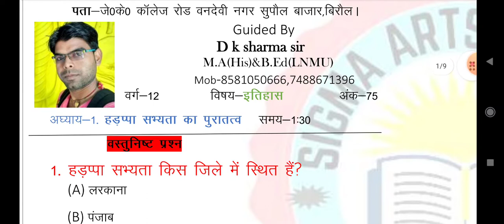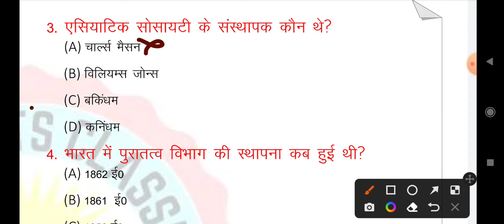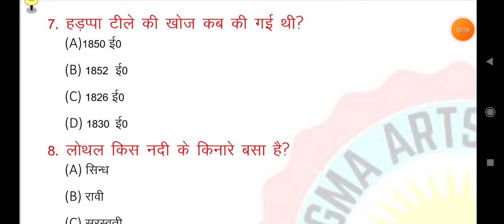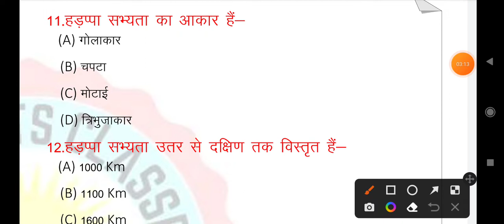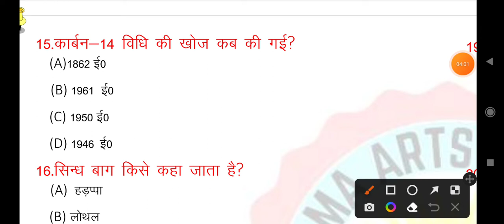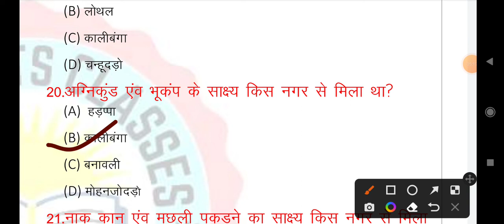12th हड़प्पा सभ्यता के पुरातत्व । हड़प्पाकालीन सभ्यता के बारे में जाने।।By:-D k Sharma Sir Biraul।।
12th हड़प्पा सभ्यता के पुरातत्व । हड़प्पाकालीन सभ्यता के बारे में जाने।।By:-D k Sharma Sir Biraul।।

हड़प्पा सभ्यता एवं पुरातत्व विभाग